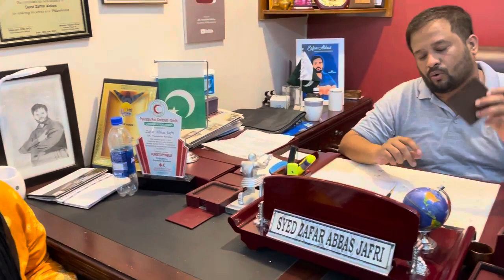Syed Zafar Abbas l Alvina, a Pakistani Student Living in Canada, Donated to the JDC Foundation